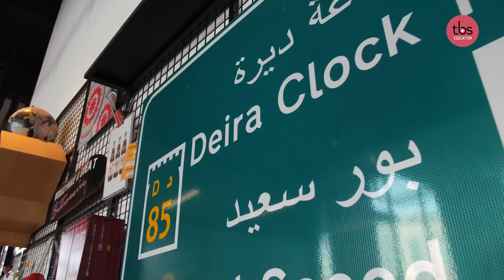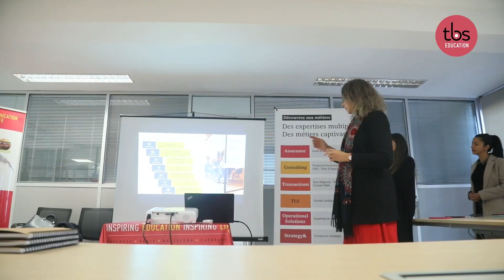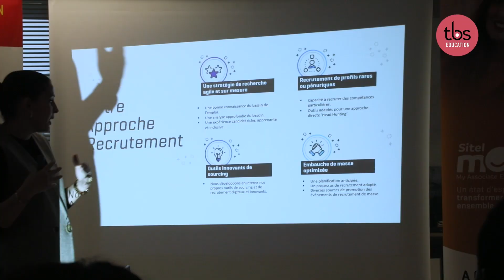Moments et événements clés de 2022 | TBS Education - Casablanca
Nous vous proposons de découvrir ou redécouvrir à travers une rétrospective les grands et les petits événements qui ont marqués l'année universitaire 2022 au sein de TBS Education - Casablanca.